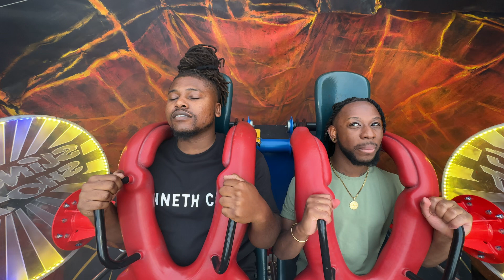Trevon & Pierre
Share to friends & family for the slingshotchallenge !!!
Check Instagram for the TOP VIRAL videos!!